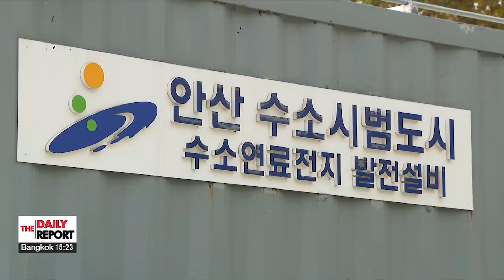How S. Korea is transitioning into a hydrogen economy with 'hydrogen cities'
생산부터 공급망 인프라까지 구축… 韓 수소경제의 현주소와 미래

In line with the global ambition of net-zero emissions come 2050 Korea is actively advancing its so-called "hydrogen city" initiative.
Our correspondent Lee Soo-jin  has details.

Cities in South Korea, known for their advanced technology and vibrant culture,. are now going green.
And one city in Gyeonggi-do Province is leading the nation’s hydrogen city initiative.

"Hydrogen cities are cities equipped to produce, use, and transport hydrogen. Ansan City has turned to hydrogen to promote environmental sustainability and to revitalize its economy."

In the city of Ansan, one of the first three hydrogen cities in the nation, 1-point-8 tons of gray hydrogen is produced daily at this facility with its three steam methane reforming reactors.
Inside the reactor, methane a cleaner fossil fuel undergoes two reactions, including one with water, to produce hydrogen.
But it's a rather meticulous process as the water needs to be purified.
The hydrogen produced, is then transported through 13 kilometers of pipelines, partially underground, to charging stations and hydrogen fuel cell power plants.
The city also plans to partner with private companies to build more hydrogen charging stations, anticipating a larger demand for hydrogen vehicles due to their lower risk of fire.

"Hydrogen handling is already standardized, which ensures stability. When managed under high-pressure gas standards, the risk of explosion is minimal."

And at this hydrogen fuel cell power plant, hydrogen is fed into fuel cells that will generate electricity through an electrochemical reaction.
This electricity is currently being supplied to the hospital right next to it as well as to more than 500 homes.
But gray hydrogen has its drawbacks, as carbon dioxide is emitted during production, which is why the city is developing green hydrogen produced by renewable energy such as wind.
Electricity from wind turbines powers these two electrolyzers to split purified water into oxygen and green hydrogen, which is then compressed for efficient transport in tube trailers.
Although this facility is still in the testing phase, the city expects technologies like this to one day be used nationwide.

"But efforts like this require significant funding to develop the necessary infrastructure and technologies, which is why it's important to provide financial incentives and improve regulations in order to encourage investment.

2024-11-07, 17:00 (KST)